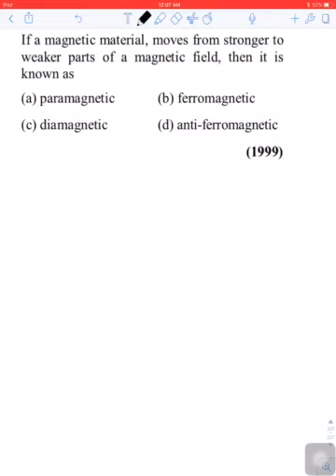19.8 magnetism and matter (AIIMS)